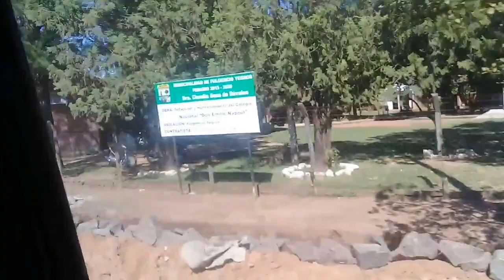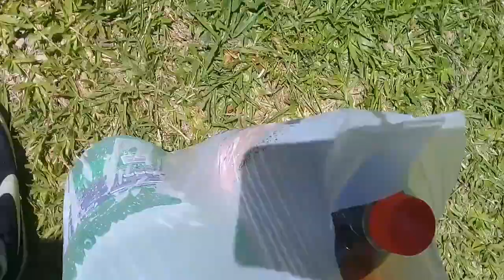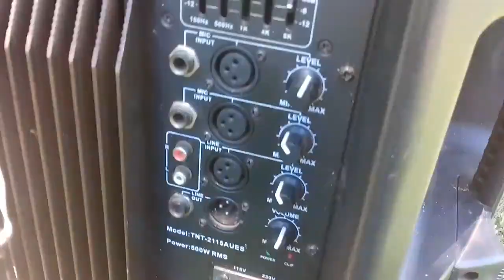VLOG VIAJE CON MIS COMPAÑEROS - Ivan Vlog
Este es un vídeo en donde les muestro la despedida de mi curso _grado, año escolar_ que se hace cada año.